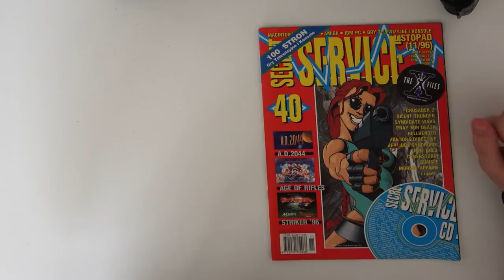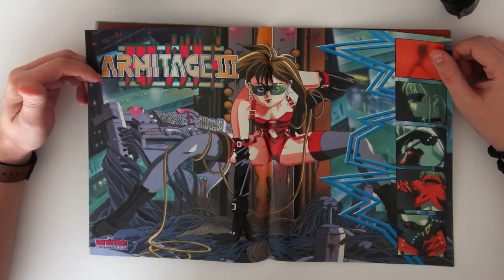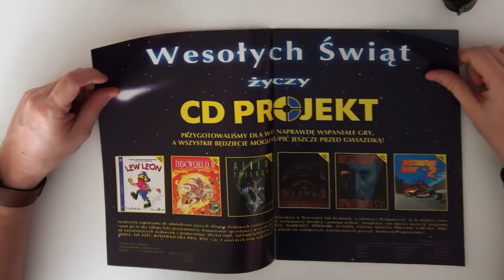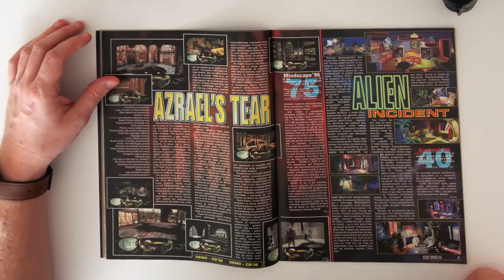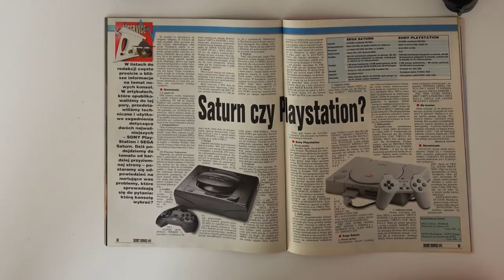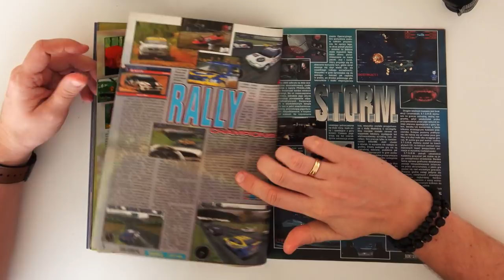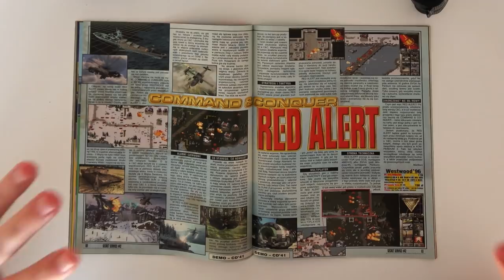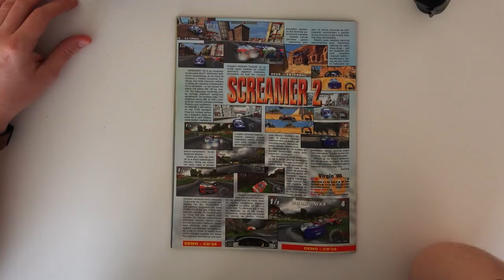Kiedyś to było! Part XIV (Stare czasopisma o grach)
I wjeżdża kolejny odcinek z przeglądem prasy z lat 90 z masa ciekawostek i pierdoł do posłuchania. Zapraszam!

Witajcie na kanale NRGeek, znajdziecie tutaj recenzje, opisy sprzętu, pogadanki o latach przeszłych. Mój kontent jest nacelowany głównie na gry: retro, 2D, 3D, strzelanki, horror, przygodówki, fps. W zasadzie gram we wszystko co mi się podoba jak i co mi się nie podoba o czym możecie się dowiedzieć z serii w której omawiam najgorsze gry. Poza tym jestem ukierunkowany na fajne gry, nie tylko najnowsze, ale też stare gry które uwielbiam. Czego nie znajdziecie na kanale? Raczej nie ma co liczyć na minecraft, fortnite, league of legends, csgo czy dota, również gameplay nie jest moim ulubionym formatem,  Zapraszam do subskrypcji i komentowania filmów które Wam się podobają lub nie - NRGeek